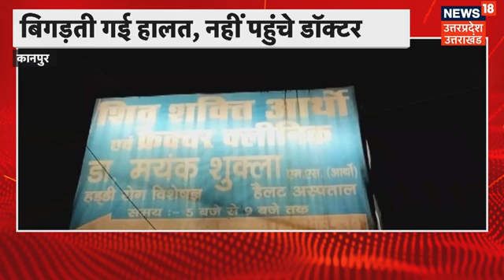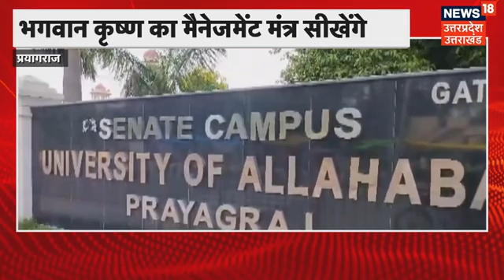Rave Party में बराबद Cobra की विष ग्रंथी पर खुलासा, जंगल में छोड़े गए सांप।Elvish Yadav।Noida Police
Noida Police ने Rave Party में बराबद Cobra को मेडिकल रिपोर्ट आने के बाद जंगल में छोड़ दिया है। देखिए पूरी खबर.